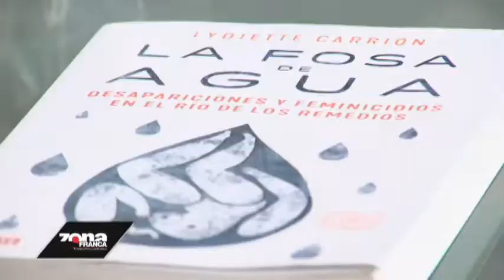Interzona: libro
Lydiette Carrión Escritora y Renata Arévalo Abogada, Presidenta de Nosotras por Guanajuato A C  1